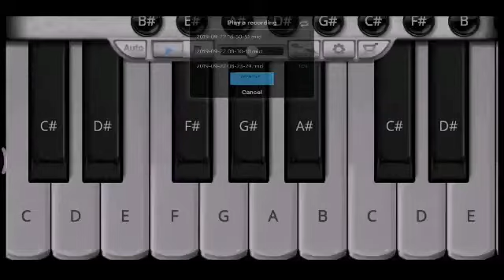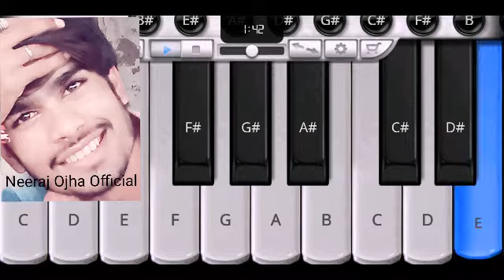Pehle pyaar ka pehela gum song piyano harmoniyam